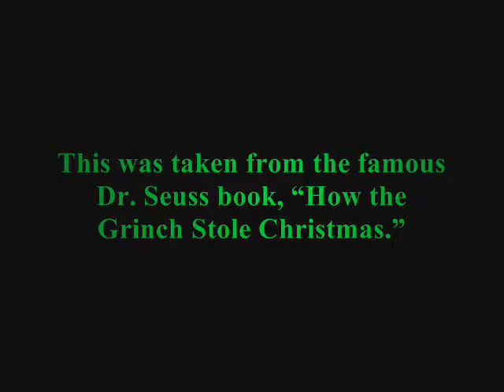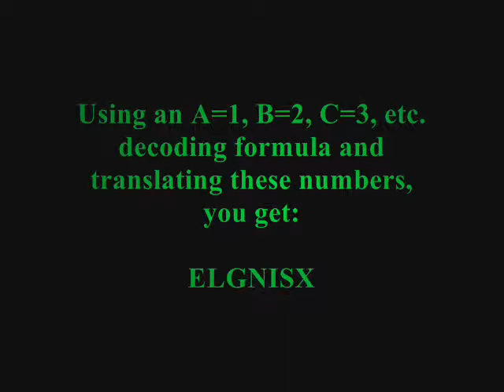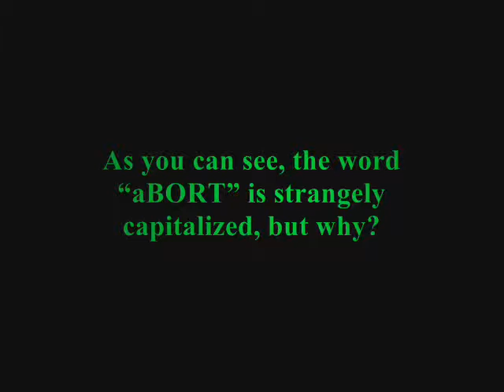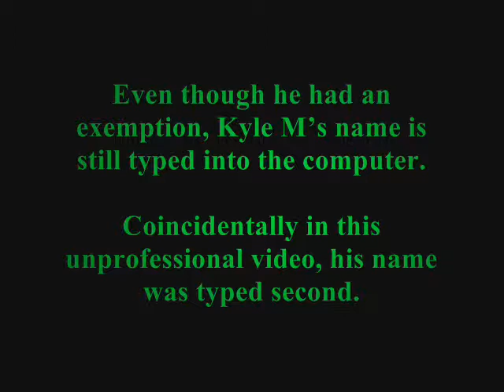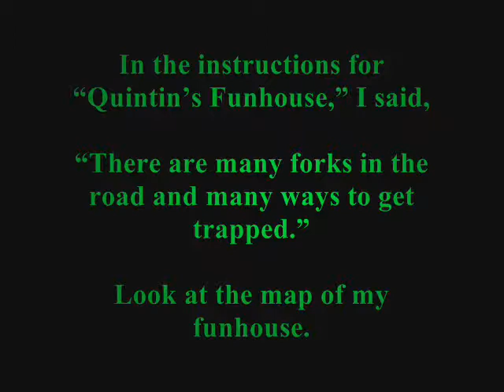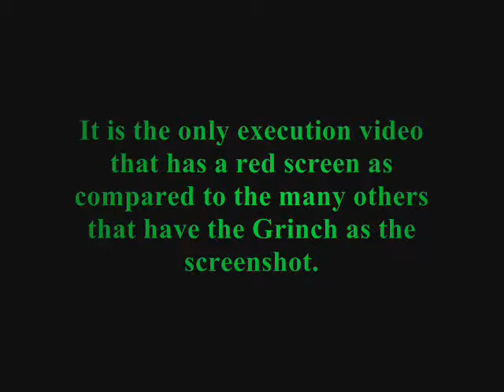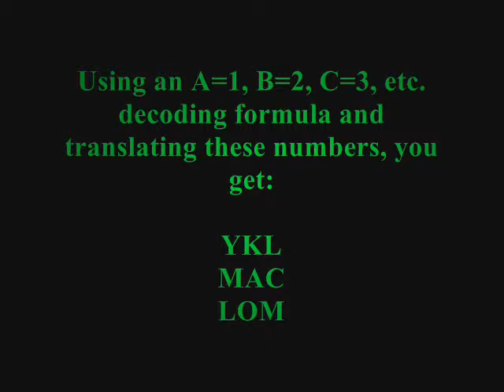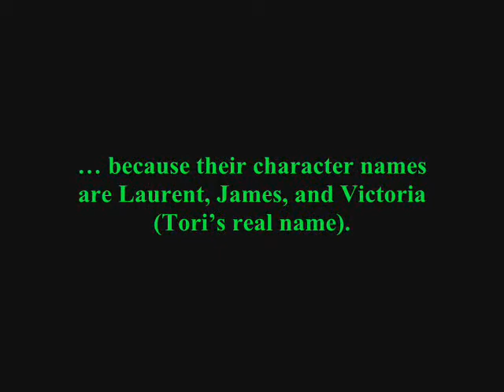The Mole: How the Mole Stole Christmas Clues Video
The over 25 clues that would have helped you identify the Mole!